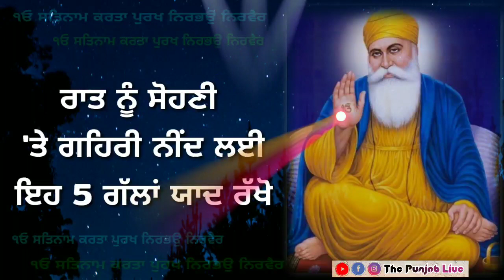ਰਾਤ ਨੂੰ ਵਧੀਆ ਗਹਿਰੀ ਨੀਂਦ ਲਈ ਇਹ 5 ਗੱਲਾਂ ਯਾਦ ਰੱਖੋ - Latest Gurbani Katha Vichar - Tricks for Good Sleep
Latest Gurbani Katha Vichar - New katha 2020 - Nitnem Shabad Kirtan - Latest Gurbani Katha Shabad Vichar, New katha
In this video - Wea re trying to explain the 5 best tips for a good and healthy sleep amritvela kive uthiye. jo people apni life wich successful hunde ne kive hunde ne. Gurbani vich amrit vele di ki iportance dsi hai. jo svere jaldi uth de ne ohna nu ki milda a . Amrit vele uth k sab to pehla ki karna chahida a. waheguru da shukrana te waheguru da naam laina chahida a. te kive apa amritvele uth sakde a is sab bare gurbani katha vichar vich dsya aao mil k sarvan kariye. benefits of amritvela and benefits of wakeup early morning.
The Punjab Live ਚੈਨਲ ਤੇ ਰੋਜ਼ਾਨਾ ਗੁਰਬਾਣੀ ਕਥਾ ( Gurbani Katha Vichar Daily )ਸੁਣੋ |